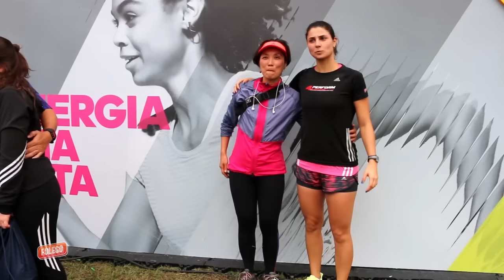Corremos: Adidas Boost Endless Run SP 2015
Quer saber como foi a Boost Endless Run SP?? confere o Corremos desta prova e veja se concorda com as minhas opiniões..